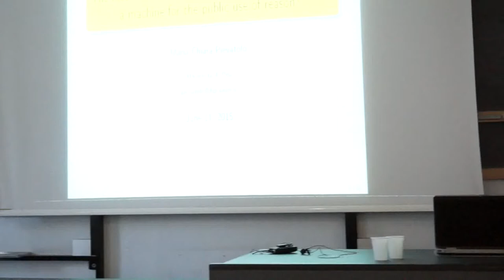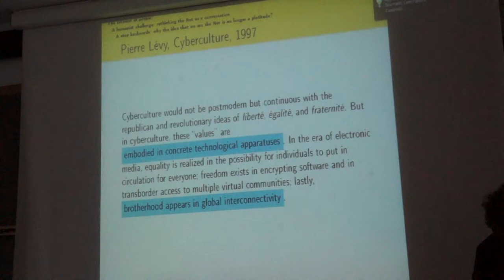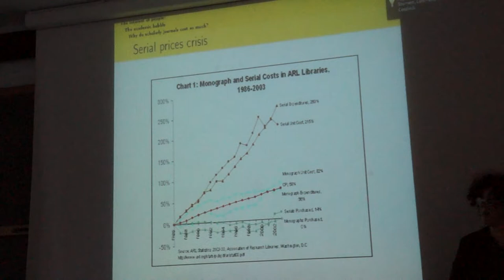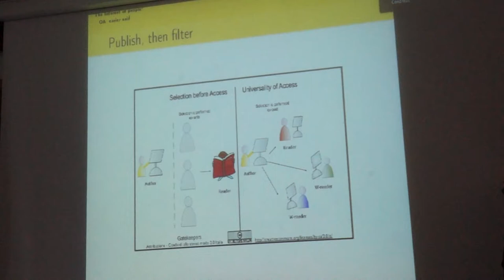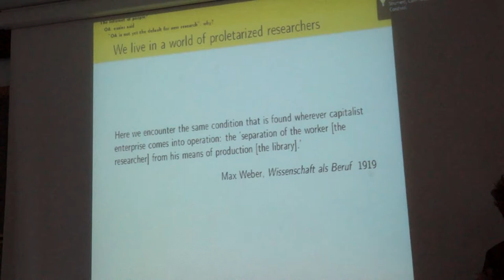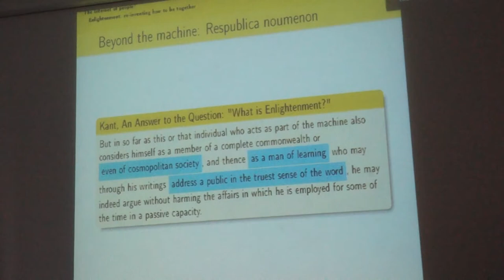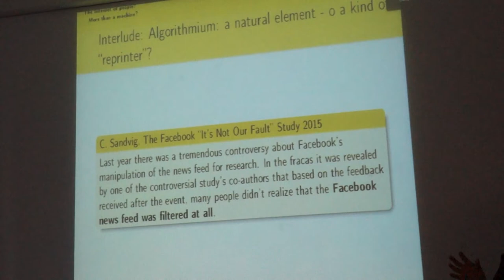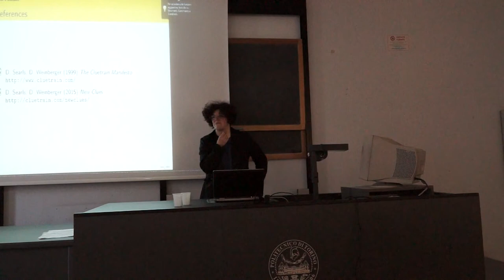The Internet of people: can there be such a thing as a machine for the public use of reason?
Maria Chiara Pievatolo, Università degli Studi di Pisa